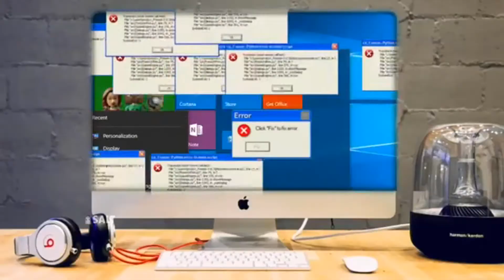Bearshare vs Limewire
Maybe Music shouldn't be downloaded illegally..